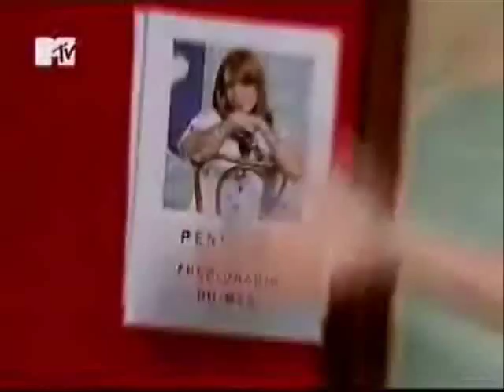06071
15 Minutos - Marcelo Adnet